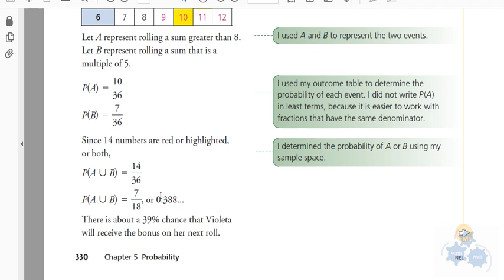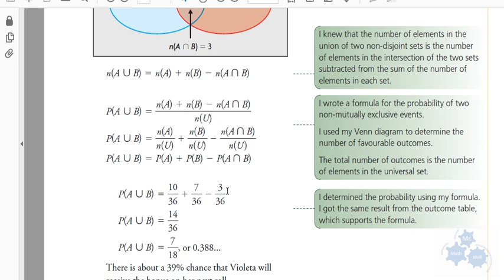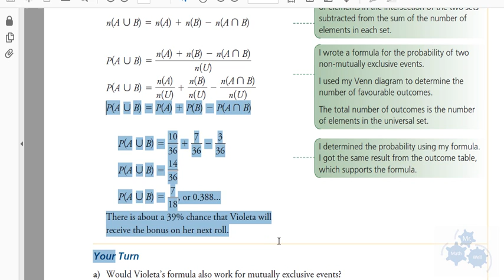FM 30 5.4 Probability of Mutually Exclusive and Non Nutually Exclusive Events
Find probability of events that represent disjoint sets in a Venn diagram (Mutually exclusive), and events that are not disjoint (have an intersection).